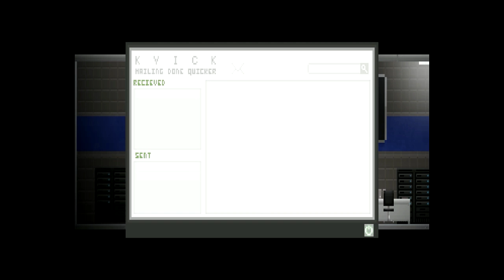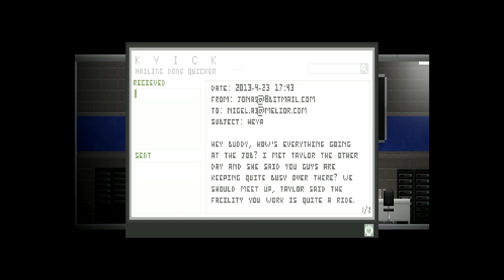Uncanny Valley - PART 2 | EVEN MARIO CAN'T FIX THESE PIPES!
Sorry No web cam today guys due to complications with recording and the game itself!